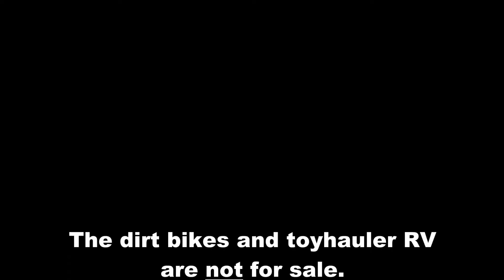My first ride after the tumor resection.